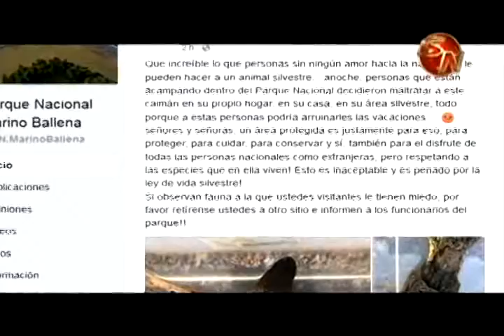Denuncian maltrato de turistas a caimán en el Parque Nacional Marino Ballena